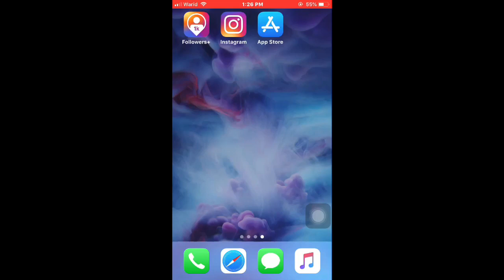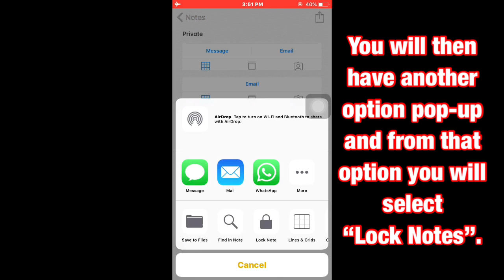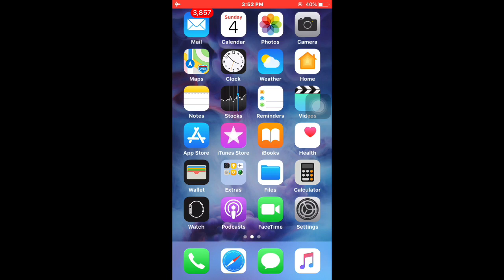How to Hide Photos on iPhone 5/5s/6/6s/7/8/X 🔥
how to hide photos on iphone without any app?
These are the following steps to hide photos on your Iphone without any use of an App:
1. First, Go to the “Notes” icon and open a new tab.
2. Then, write any name you prefer.
3. This name will be the name of the folder in which the hidden pictures
will take place.
4. Press “Done” when you are done creating a name for the folder.
5. Then, you will have a plus icon at the bottom of the page. Press the
icon to open it.
6. When you open the plus icon, you will have four options from which
you are going to select “Photo Library”.
7. Select pictures you want to hide from the gallery. Then, press “Done’.
8. Then, you will have an option on the top right of the screen. Open
that option.
9. You will then have another option pop-up and from that option you
will select “Lock Notes”.
10. Open it and create a password.
11. When you set the password, you will have an option of “Lock”
on the top right corner of the screen.
12. To check it out, go back and click on the folder you just created
and as you open it, it will ask for the password and after putting the
password, you will then have the hidden pictures in your private
folder. .